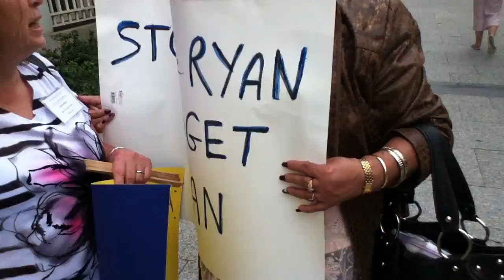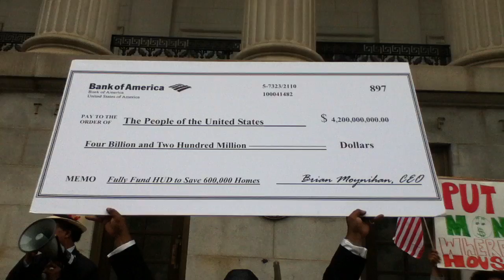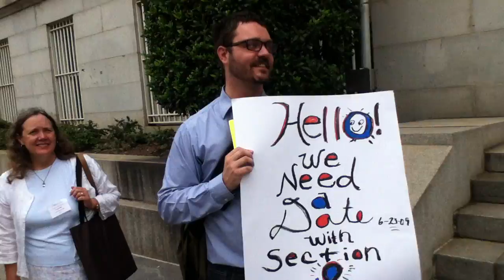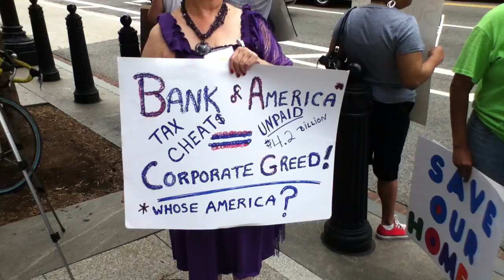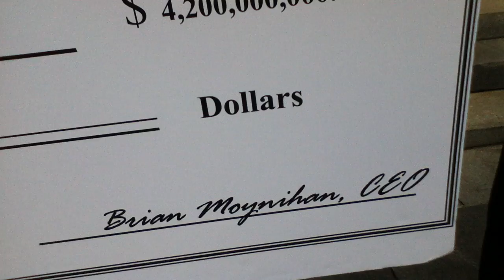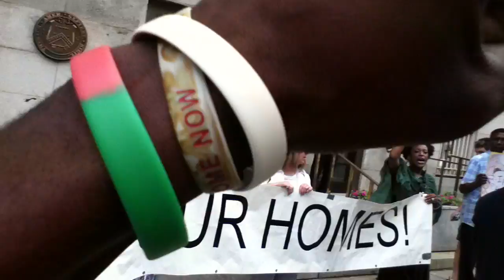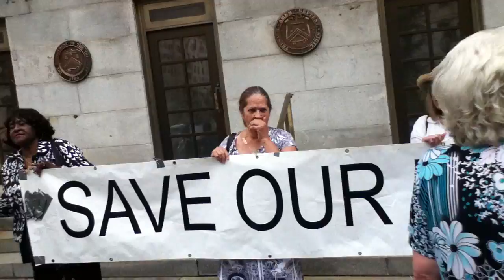National Alliance of HUD Tenants' "Save Our Homes" Rally in DC -- Part 2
Members of the National Alliance of HUD Tenants (NAHT) rallied in front of the Bank of America on June 21st, 2011 to get the bank to pay the $4.2 billion it owes in taxes. This would help to keep the Congress from cutting $5.7 billion from HUD's budget -- a move that will make 600,000 families homeless.